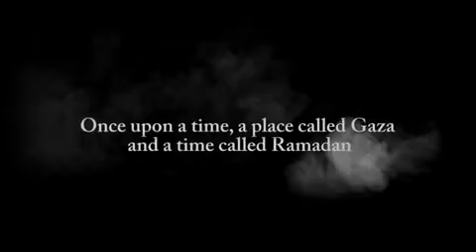Ramadan Gaza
Ramdan Gaza - iYouth